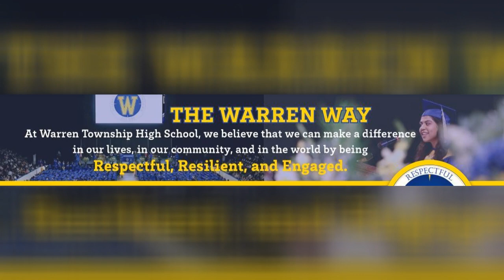Class of 2027 Course Selection Invite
Please join us on November 29th or November 30th for the Class of 2027 Course Selection Night.